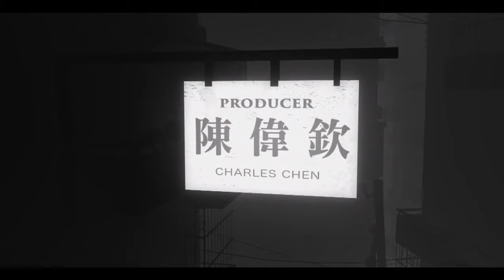Zombie Song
Zombie Song, Jheng, Jhih-An (5’20” / Taiwan)

Synopsis:
Love has always existed in a bewildering yet amiable manner. So what is love? Some mistake their lust for flesh as love, others yearn for love for their inescapable solitude, still others wrap their possessive desire in the name of adamant love. Love that should have been pure and beautiful is corrupted by deformed lust. Some say that love is blind. For those who are lost in their twisted desire and will stop at nothing to have love, how are they different from the blood-thirsty undead?